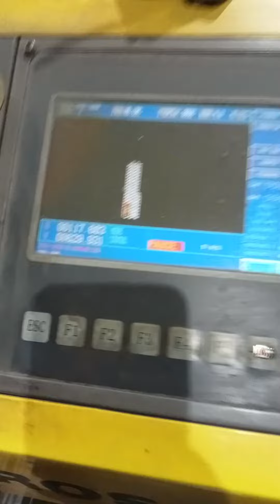plasma plate cutter design cutter ssms